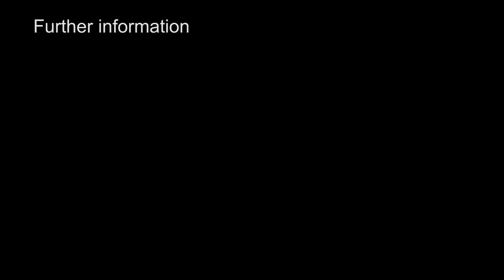What makes London public squares popular and successful?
Why are some of London's public squares and POS more popular and successful than others? The video clips are of five Central London Squares: Leicester Square, Trafalgar Square, St James's Square, Parliament Square and Forum Magnum Square on the South Bank. Viewers are invited to comment.